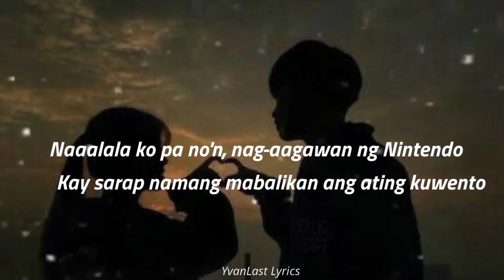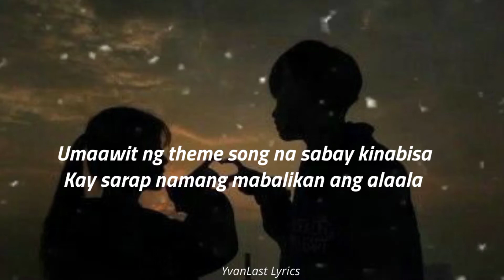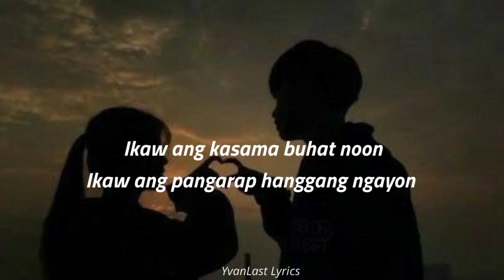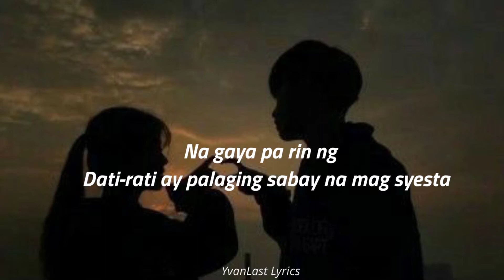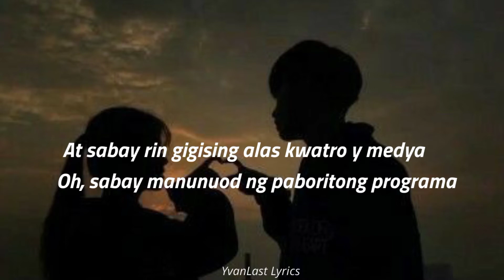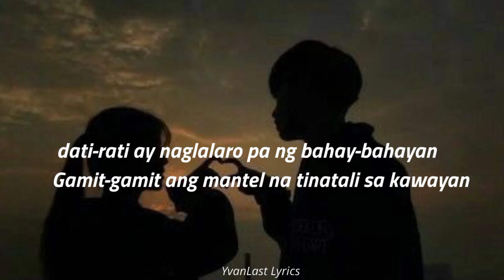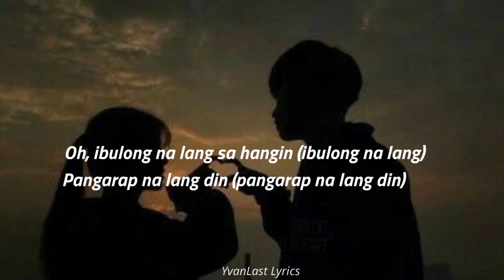SAM CONCEPCION - DATI LYRICS VIDEO ft. Tippy Dos Santos 🪐